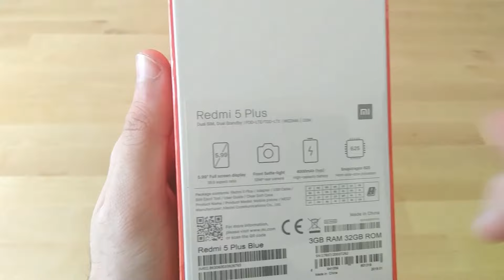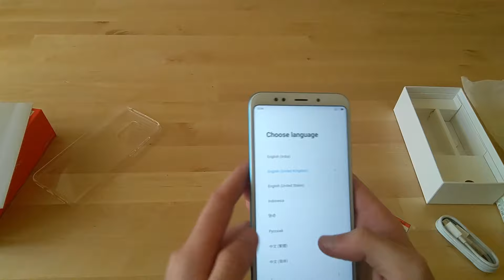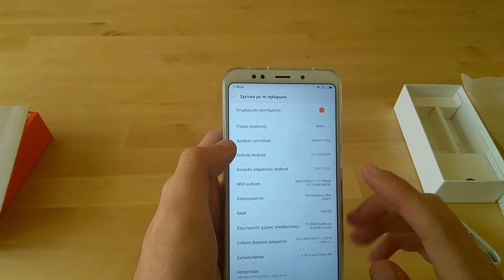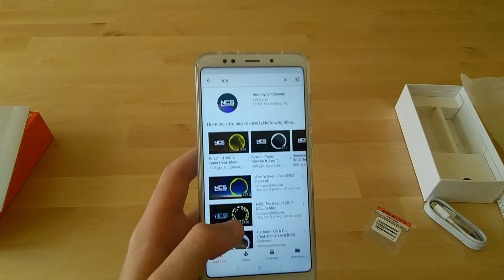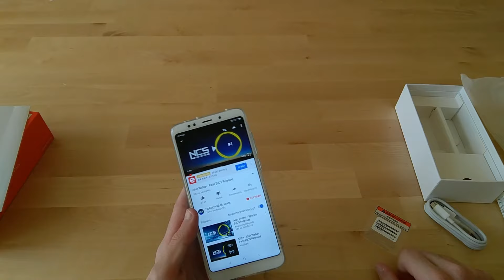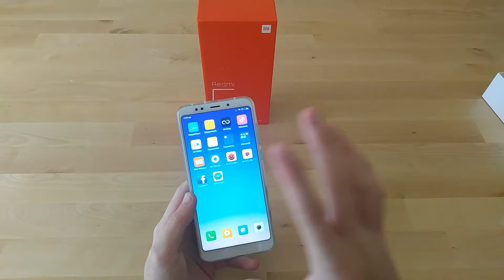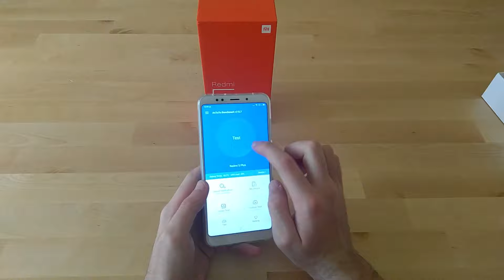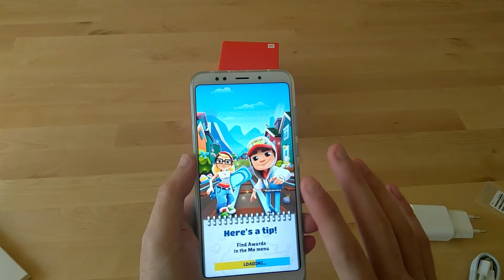XIAOMI REDMI 5 PLUS GREEK REVIEW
Αυτα απο μενα τα λεμε στο επομενο βιντεο

              ▬▬▬▬▬▬▼Που θα με βρειτε▼▬▬▬▬▬▬▬
●Steam name ►Gametexters Farmskins.com
●Skype ►Gametexter spyros

                ▬▬▬▬▬▬▼Τι χρησιμοποιώ▼▬▬▬▬▬▬▬
●Recording program ►Bandicam or Nvidia shadow play
●Streaming program ►OBS
●Camera ►ZUK Z2